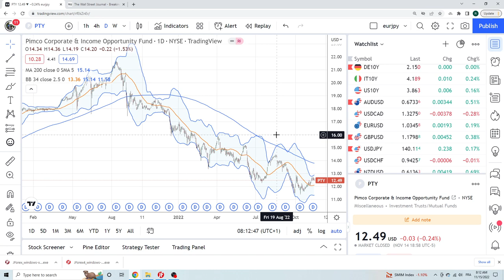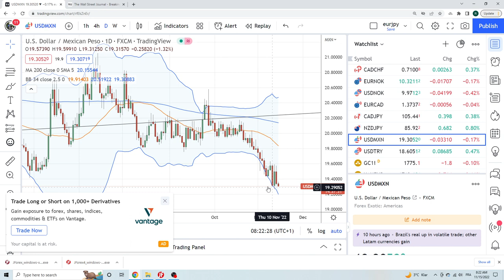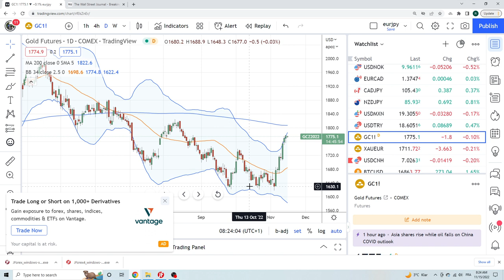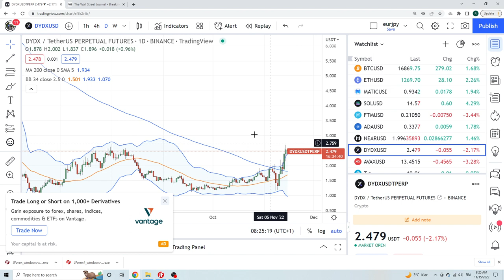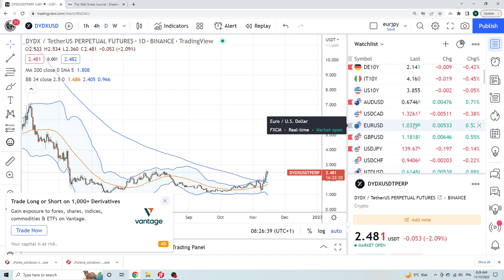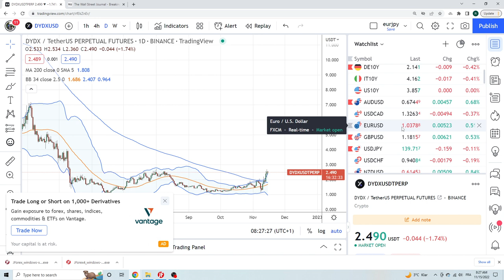FOREX & CRYPTO TRADING Nov 15th an institutional view for individual traders from PrivateerFX